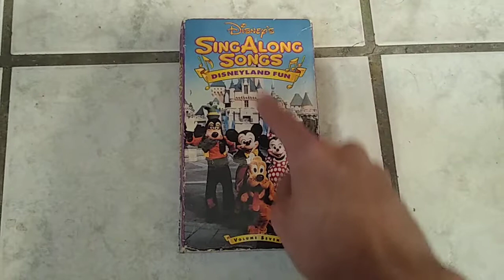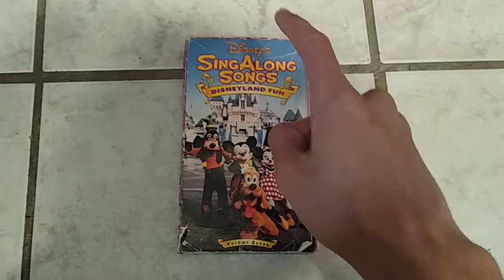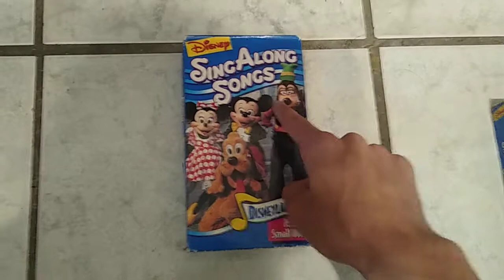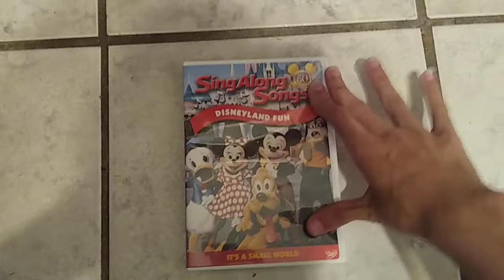Disney's Sing-Along Songs: Disneyland Fun VHS/DVD Review (Redo)